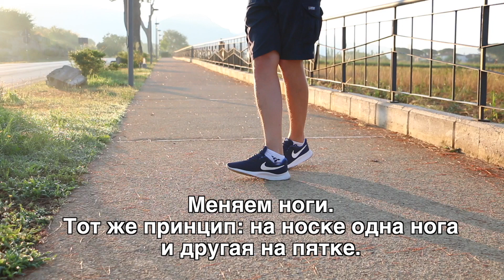THE BEST DANCE STEP EVER!!! "CRAZY LEGS" TUTORIAL. FOOTWORK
THE BEST DANCE MOVE! My favorite footwork dance step. Tutorial for beginners.

Awesome move for children, adults, beginners, dance lovers, for kids, guys and girls, boys, men, women.
On my channel you can find basic movements (moves) different styles: hip hop, house, breaking, break dance, shuffle, dancehall, jazz funk, choreography, choreo.